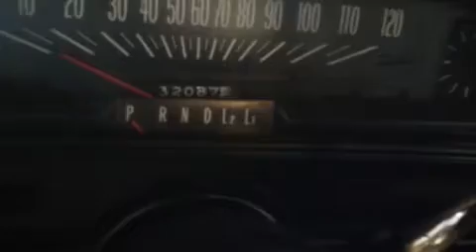1972 NOVA SS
MAQ00243.MP4